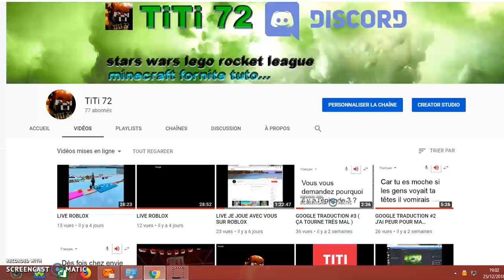J'AI REÇU MON PREMIER BLUE YETI ??!!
Et bien bonjour à tous les amis c'est TiTi 72 et aujourd'hui on se retrouve pour une nouvelle vidéo NUL BON VISIONNAGE

Mon pseudo XBOX ONE : TITIONE72

Mon pseudo WII U : titione72